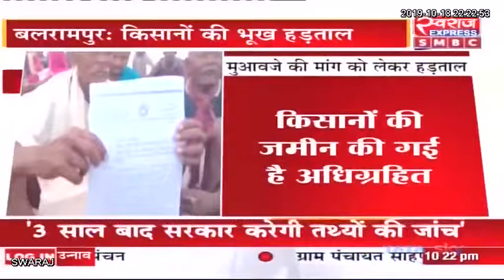Balrampur News: मुआवजे की मांग को लेकर किसानों ने की भूख हड़ताल